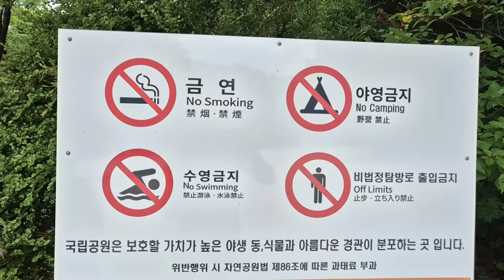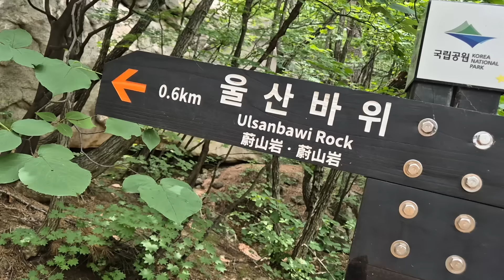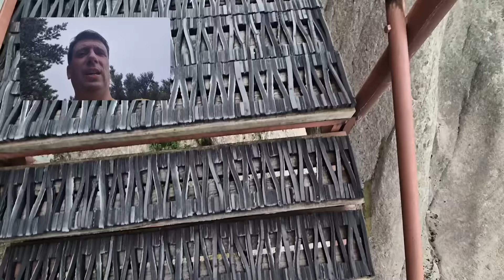259 On s'est fait avoir - élue par certains comme la plus belle vidéos de Corée😊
💖 NOUS SOUTENIR 💖

🛒NOS CODES DE REDUCTION 🛒
Annonces – Ces marques nous soutiennent et collaborent avec nous

👟NOS CHAUSSURES
Nous sommes fans des chaussures GIESSWEIN en laine mérinos, qui régulent naturellement la température. Elles trouvent leur place aussi bien dans notre camping-car pour garder nos pieds au chaud que dans notre sac de randonnée pour les pauses.

🩺ASSURANCE VOYAGE
Nous recommandons vivement l'assurance voyage GobyAva Plan Santé Aventure (long séjour) pour vos aventures familiales. Grâce à leur couverture complète, nous voyageons en toute sérénité. Si vous partez de plus petite période n’hesitez pas à prendre l’ AVA TOURIST CARD.

0:01 - Introduction et petit-déjeuner à Sokcho
0:46 - Plan de la journée : randonnée
1:47 - Départ pour la randonnée et choix de la route
2:18 - Arrivée au parc national de Seoraksan
3:25 - Achat de provisions et début de la montée
4:18 - Pause hydratation en route
6:08 - Importance de l'hydratation et plan pour le GR5
7:33 - Montée des 800 marches
8:27 - Admiration des paysages et comparaison avec d'autres endroits
9:35 - Pause Kinder chocolat et montée difficile
10:28 - Arrivée au sommet et vue panoramique
12:14 - Début de la descente et réflexion sur la sécurité
13:05 - Point météo et vue du sommet
15:09 - Retour à la base et réflexion sur le parc
16:16 - Exploration d'un temple caché
17:20 - Fin de la journée et retour à l'hôtel